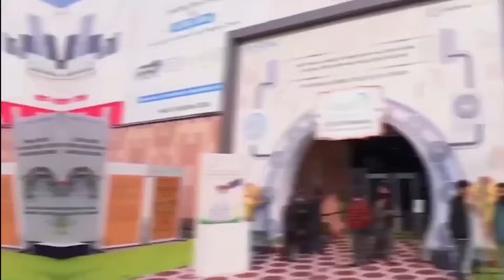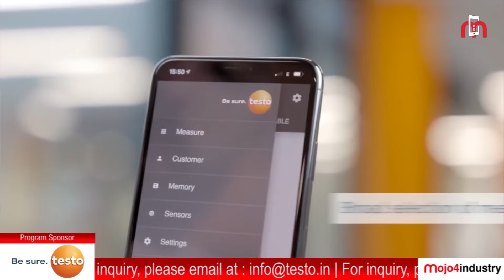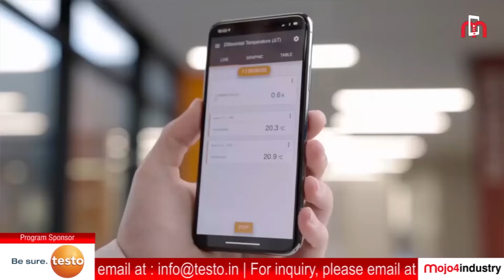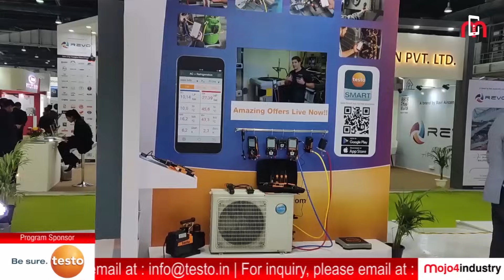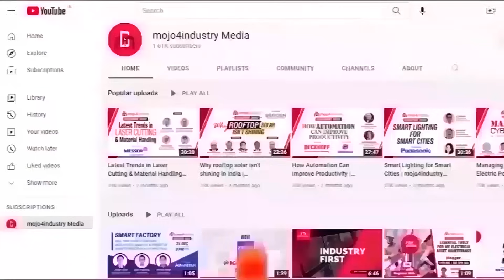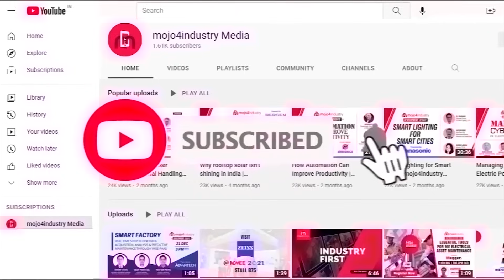Smart T&M for HVAC l Testo l ACREX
At the recently concluded ACREX India 2024 exhibition held in Greater Noida, Testo India made waves with its forward-looking approach and pioneering products. On the sidelines of the exhibition, Vimal Chavda, VP - Instrumentation, Testo India, engaged in a candid conversation with Subhajit Roy, shedding light on the HVAC industry's trajectory, Testo India's pivotal role within it, and the exciting array of products showcased at their exhibition booth.

Mr. Chavda emphasized the rapidly growing nature of the HVAC sector and Testo's presence in this segment, he said, "The HVAC sector is among the largest globally, experiencing a steady 20% year-on-year growth due to increasing business volume. It is recognized as one of the most energy-intensive industries, necessitating a heightened focus on improving the efficiency of instruments and machinery."

Discussing the presentation of the 'Smart' product range at ACREX India 2024, he said, "As industries and people become more advanced, they prefer smarter ways of working. That's why, at ACREX India this time, we are showcasing our entire product range with smart technology. Our focus is on smart measuring tools that work with smartphones. This means you can not only measure, but also finish your work on-site efficiently and move on to the next task without hassle."

To discover the range of products showcased at our booth, we invite you to watch the interview now.